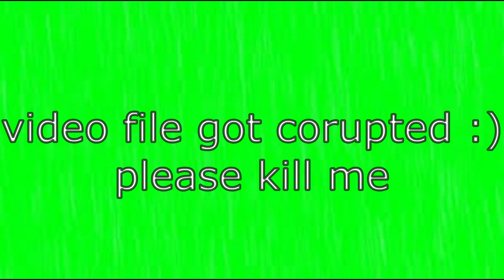Fallout new Vegas (Modded Walkthrough) Part 17 HIGH SCHOOL HORRORS